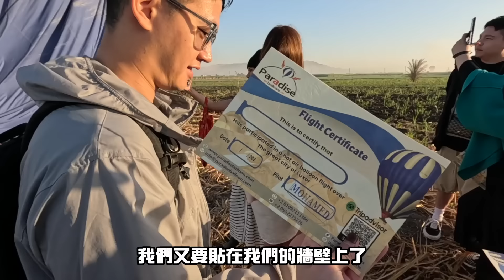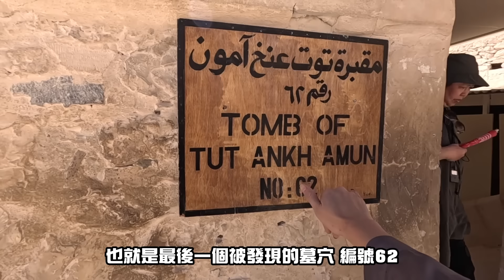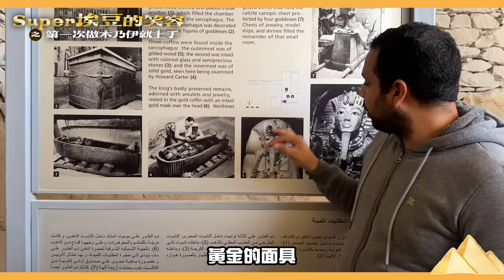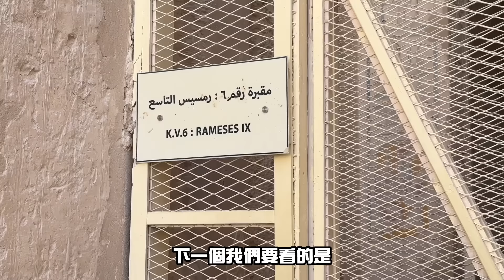【神秘埃及ep.8】搭熱氣球看到最美日出！必去「帝王谷」超震撼！見證圖坦卡門墓穴！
我出運了！我的人生中終於搭到熱氣球了！
還記得在土耳其沒有搭到的遺憾
在埃及完成了這項人生清單
簡直是太美太美了！
有去埃及的話我真的大推搭熱氣球的行程啊啊啊

下午前往去埃及必去的帝王谷
能親眼看到圖坦卡門的墓穴實在太壯觀了
沒想到小時候在課本看到的能夠親眼見證嗚嗚嗚

今天過完之後我們就直接返回開羅了
影片發著發著也要到尾聲了
接下來我們還會在開羅去幾個也是很棒的地方
希望你們可以跟我們一起完整開箱完埃及
謝謝大家的觀賞！

00:00 開場
01:00 熱氣球登場
01:20 登上熱氣球
03:09 熱氣球上的日出
04:47 準備降落
06:54 熱氣球證書
07:35 什麼是開齋月?
08:36 抵達帝王谷
10:50 拉美西斯三世墓穴
12:52 圖坦卡門墓穴
16:39 拉美西斯九世墓穴
17:20 拉美西斯四世墓穴
18:25 路克索機場
19:25 開羅飯店：Fairmont